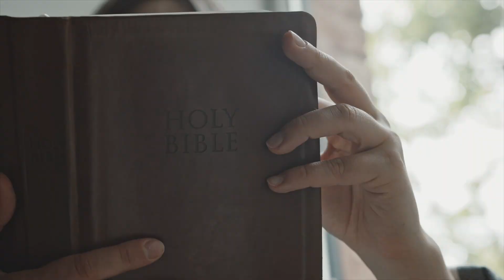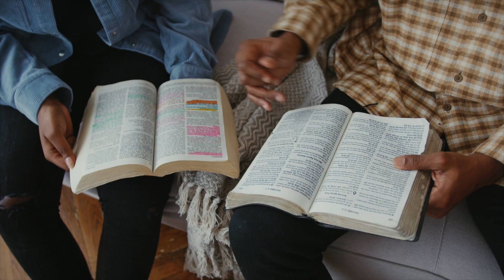The Church - A New Testament vision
A short video outlining the New Testament foundation of the Church as described in Acts 2.

Soundstripe registration: KEBYHCKOGXJGDHJJ